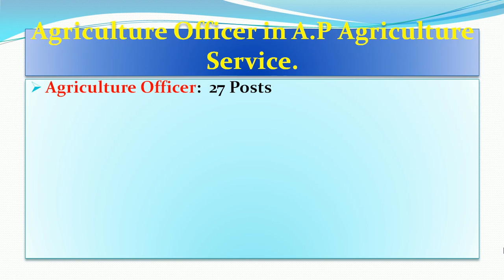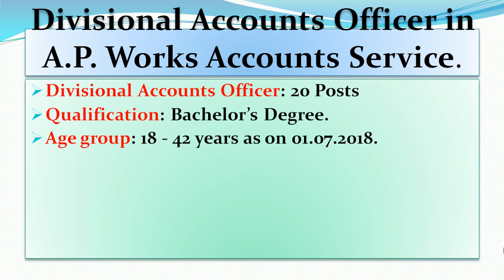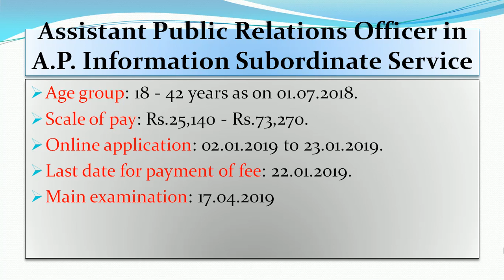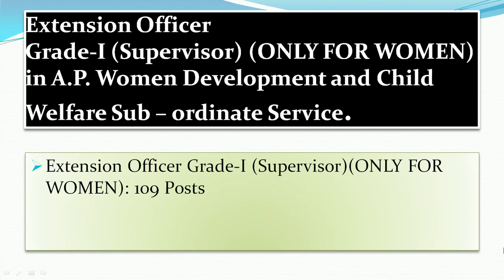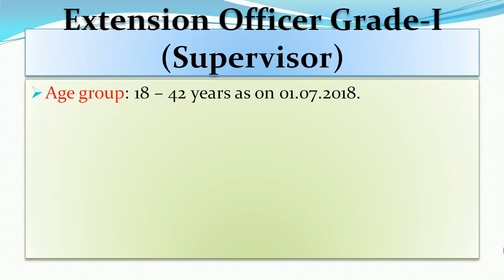APPSC నుండి 5 రకాల job నోటిఫికేషన్|| Agriculture Officer, Divisional Accounts Officer,Ex.officer